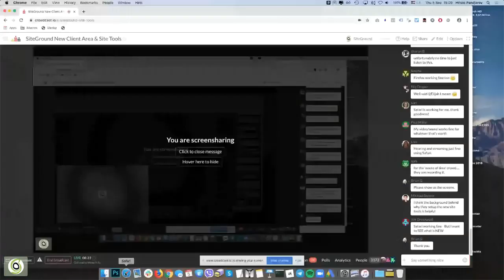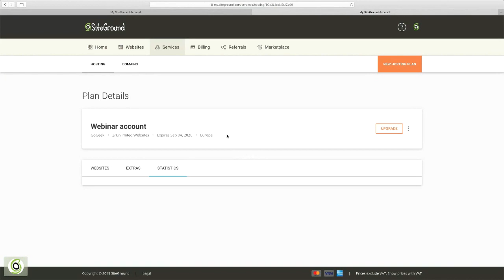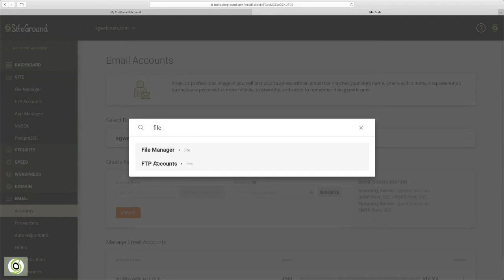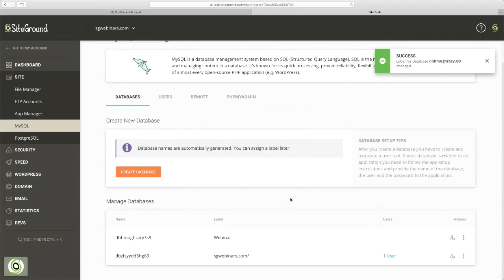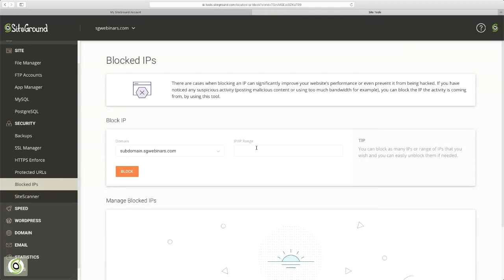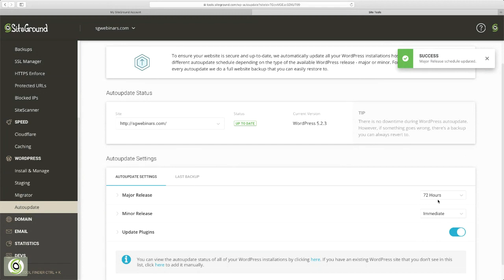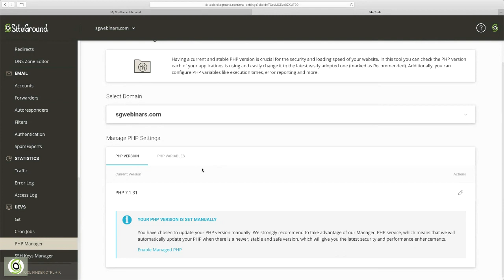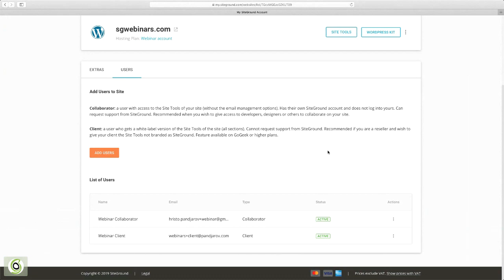SiteGround New Client Area & Site Tools | Webinar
Hristo Pandjarov, our WordPress Initiatives Manager will walk you through the main features of the new Client Area and Site Tools, explaining what are the benefits from the changes and why things have been designed that way. More useful playlists below ⬇⬇⬇

⫷  FOLLOW US ⫸